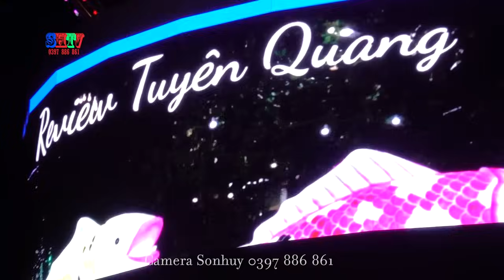Trung Thu Tại Thành Phố Tuyên Quang 2023 | Tỉnh Thành có lễ trung thu lớn nhất | Múa Lân Văn Nghệ